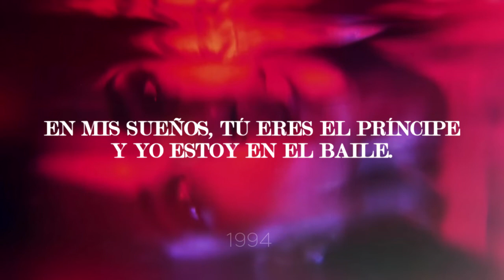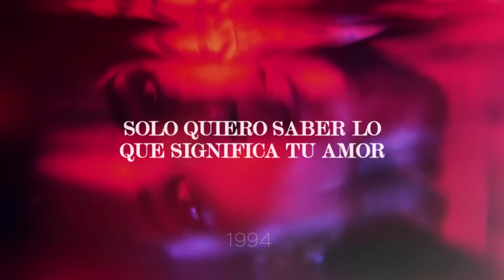Ella Mai - DFMU (Subtitulado En Español)